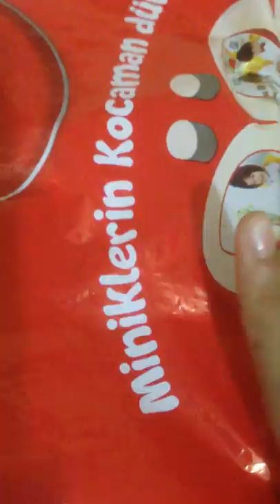Squishy tanıtımı / Muz squishy /Banana squishy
Hepinize merhaba arkadaşlar bugün bir squishy tanıtımı yaptık çok güzeldi biz çok beğendik 45 liraya aldık ve sizin için günlerce sakladık video bugüne nasipmiş ilk gerçek squishy tanıtım videomuz oldu eğer beğenirseniz daha çok alırız ne dersiniz harika squishylerle karşınızda olma dileğiyle hoşçakalın:)